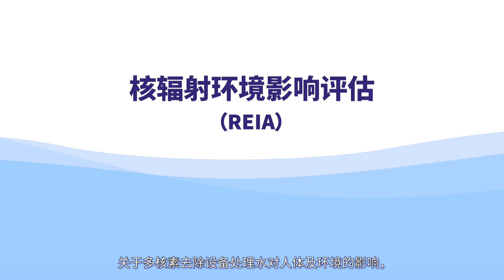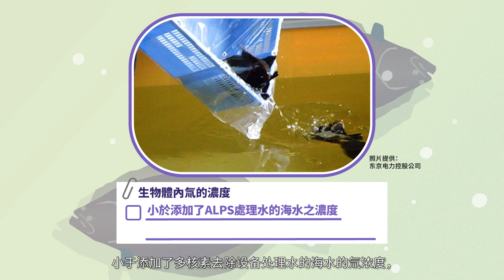海洋生物与ALPS处理水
基于相关国际标准就核素的海洋扩散、生物累积等对ALPS处理水进行细致评估的结果是，对人体和环境的放射性影响小到可以忽略不计。国际原子能机构（IAEA）的总结性评估报告也得出相同结论。